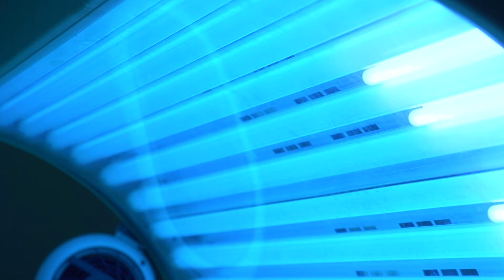groepsacomodatie in Drenthe - (SPI-1212)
Kijk voor meer info en tarieven

Deze Saksische rietgedekte boerderij vindt u op loopafstand van nationaal park Dwingelderveld en biedt comfortabele slaapgelegenheid voor 27 personen. Het authentieke pand is bij uitstek geschikt voor volwassenen en kinderen. De royale groepsruimte is gezellig ingericht met een vijf meter lange bar, lcd tv, dvd en stereo-installatie en wireless internet. In de grote besloten tuin vindt u terrassen en picknicktafels. Voor kinderen is er een aparte speelruimte met poolbiljart, wii en playstation en een knusse speeltuin. Speciale voorzieningen voor minder- validen